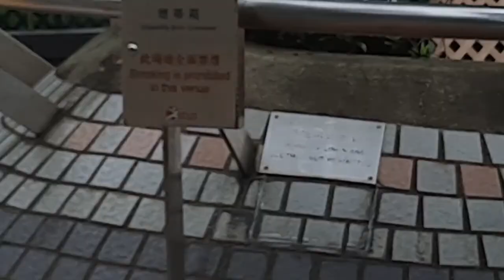seaside quarry bay hongkong